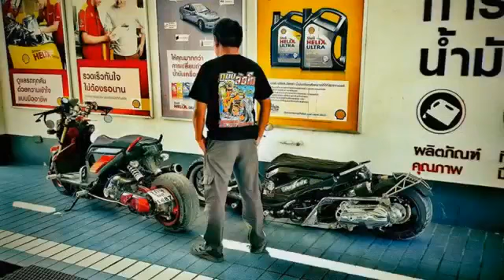🎼Remix Club 2020 ©️ by Team [ FamilY Mixer ] 🔊/ 🎭 Mrr TenG Ft Mc phen 💝 : បុកកក្រើកខ្លឹប